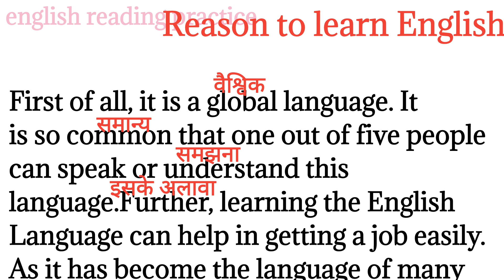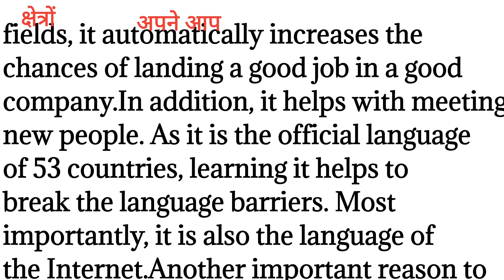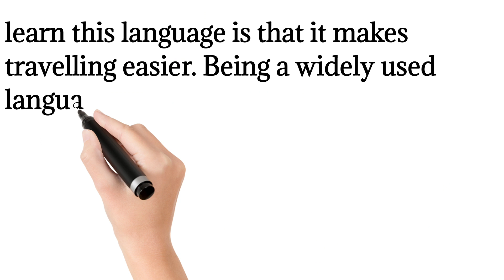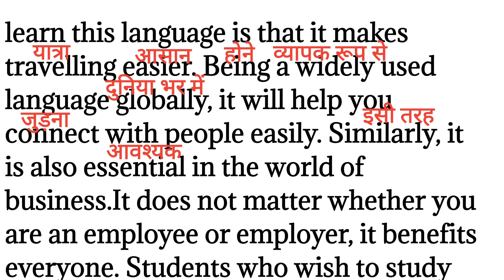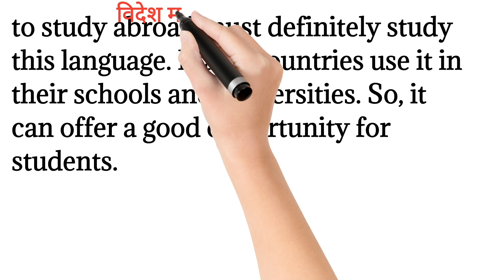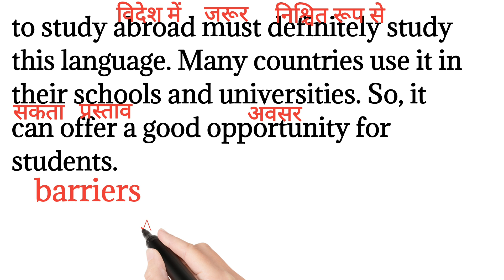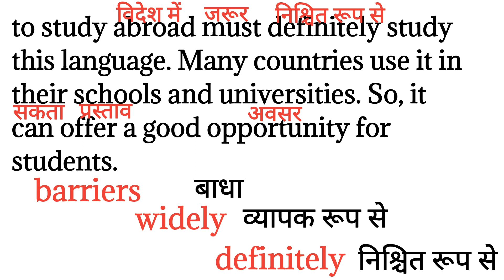394,Reason to learn English/english reading paragraph/ reading practice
394,Reason to learn English/english reading paragraph/ reading practice ‎@Englishreadingpractice